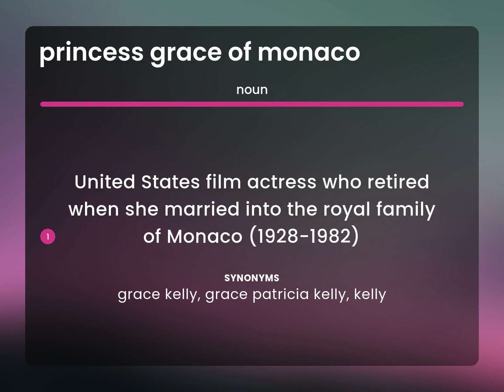Princess grace of monaco | PRINCESS GRACE OF MONACO definition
Meaning of PRINCESS GRACE OF MONACO

Susan Miller (2023, April 1.) What is Princess grace of monaco meaning?